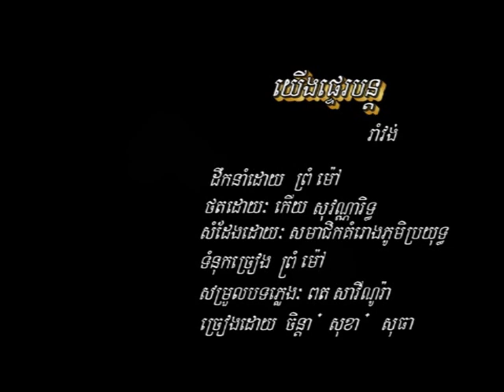FIDAC Song Project HEI FER (Passing on the Gifts) បទ យើងផ្ទេរបន្ត